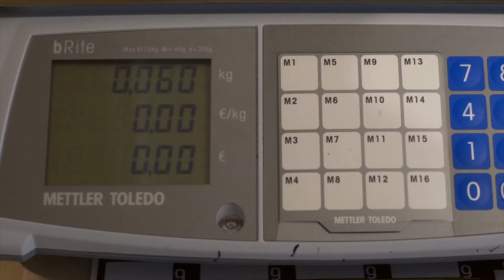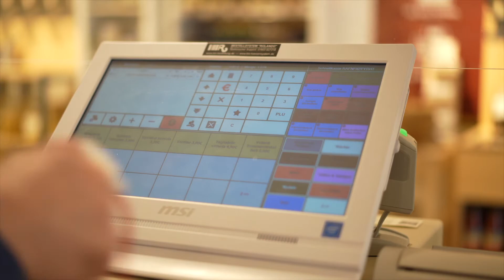Kitchen Skills - Unverpackt einkaufen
Kein Bock mehr auf den ganzen Plastikmüll beim Einkaufen? Anna zeigt dir, wie easy es ist, im Unverpacktladen einzukaufen.
In geförderter Partnerschaft mit der Siemens-Betriebskrankenkasse.